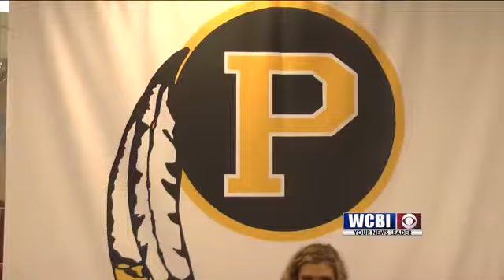Pontotoc's Lane Signs with BMC Hoops